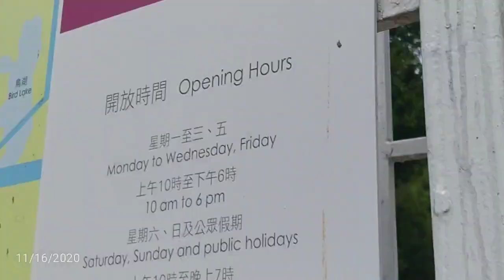Thousands of Birds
Birds to look for throughout the year are: Black Kite, Alexandrine Parakeet, Spotted Dove, Asian Koel ... The park is a simple stroll ...
The first time I saw this beautiful birds.